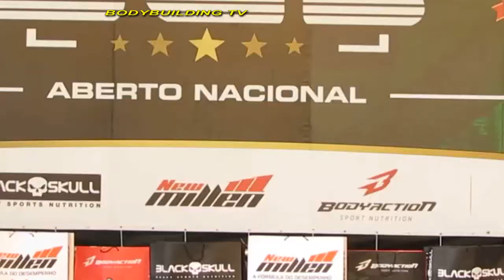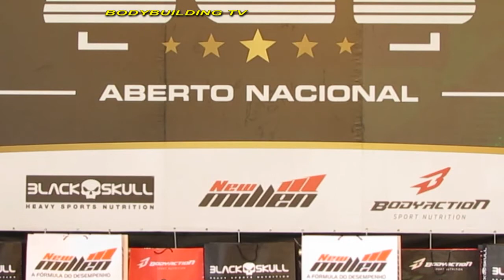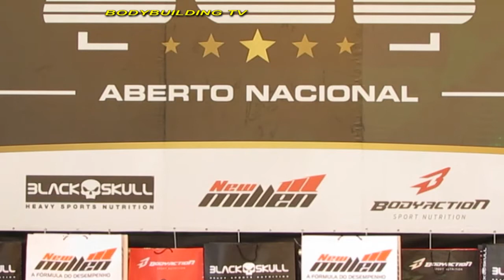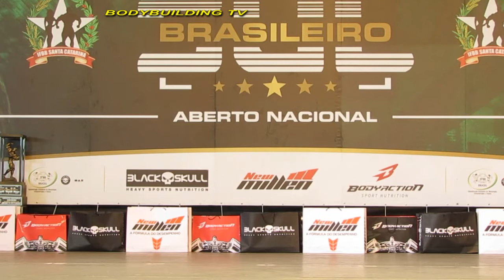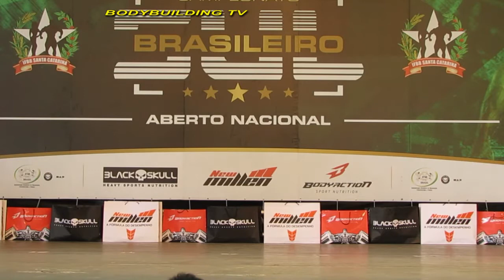Sul Brasileiro 2018 Classico